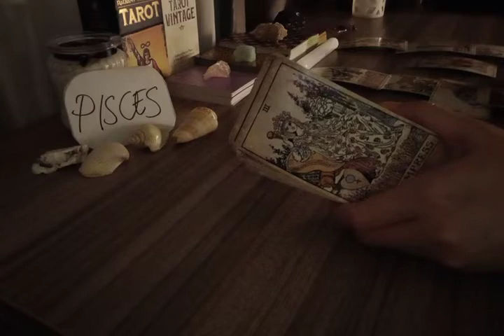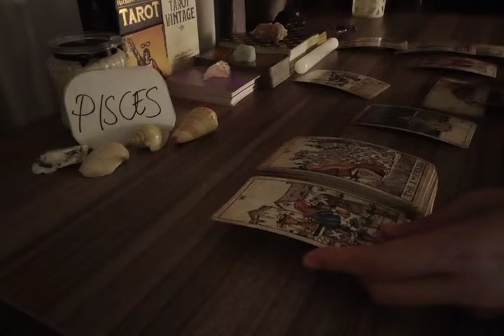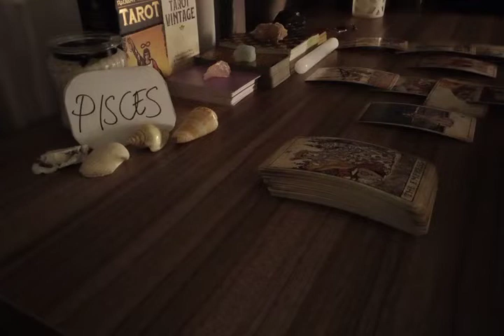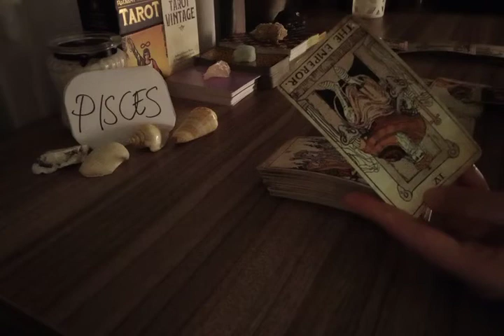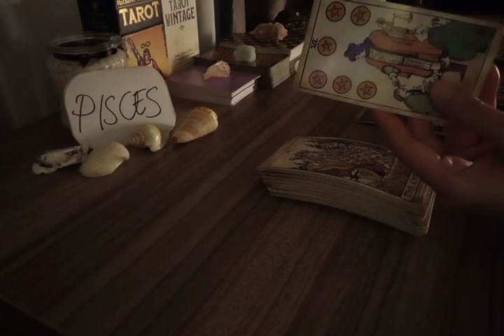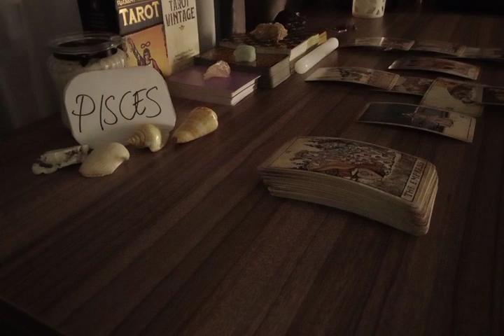PISCES 🎈 VISITATIONS, PEOPLE ARE COMING TO SEE U IN JULY BECAUSE..😱 JUNE 2022 LOVE MONEY TAROT